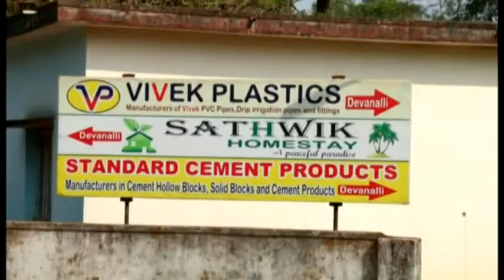Good Living with Kudpiraj's Garam Tawa - Episode 2 Sathwik Homestay(English Version)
Funky Groove - Unknown
Frank ITT - Infinite Groove Bass Jam

Special Thanks to:
Narasimha Divekar, Devanalli Uttara Kannada, Karnataka
Vivek Divekar, Devanalli Uttara Kannada, Karnataka
Dr. Arun M Isloor, Surathkal Dakshina Kannada, Karnataka
Shridhar V Isloor, Sirsi Uttara Kannada, Karnataka
Dr. Krishna M Isloor, Bengaluru, Karnataka

Cinematography, Editing, Produced and Directed by:
Rajanikanth Shenoy, Kudpi for Kudpiraj's Garam Tawa